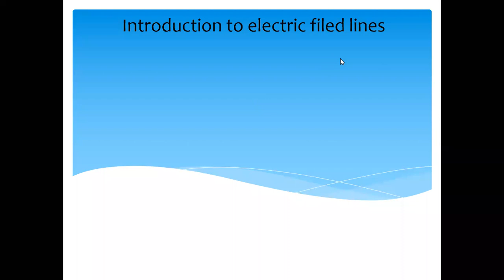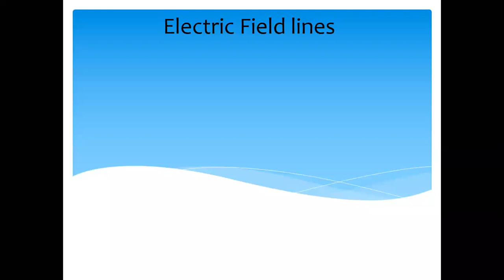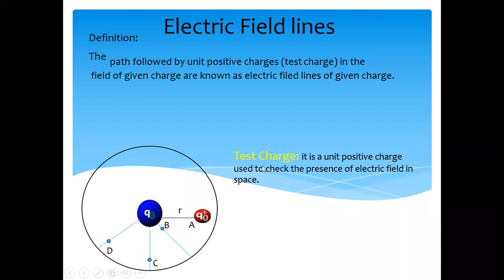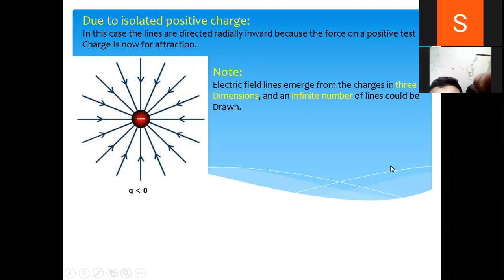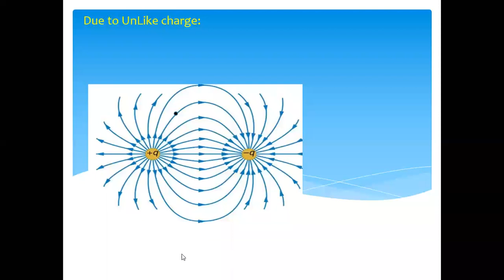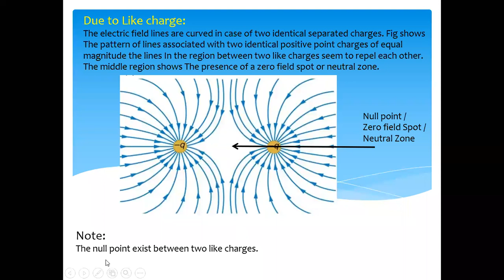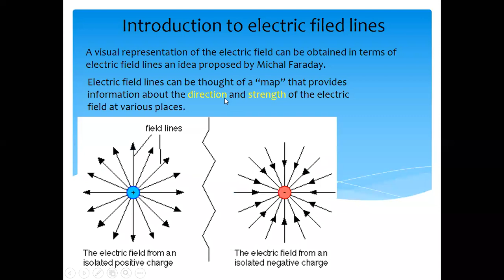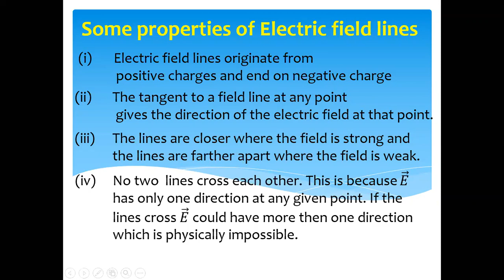Electric lines of Force Lec-4 Ch # 12 Electrostatic (Physics) Fsc-2 | By Ayaz Mehmood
Lec-5 Electric Flux and Electric Flux Density Ch # 12 Electrostatic Fsc-2 | By Ayaz Mehmood |